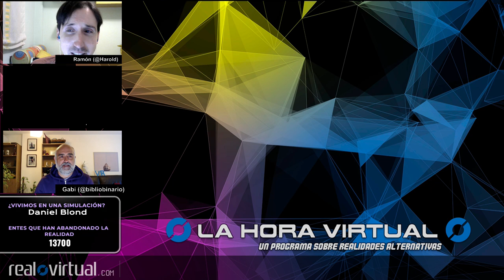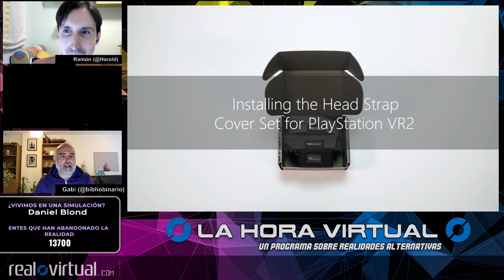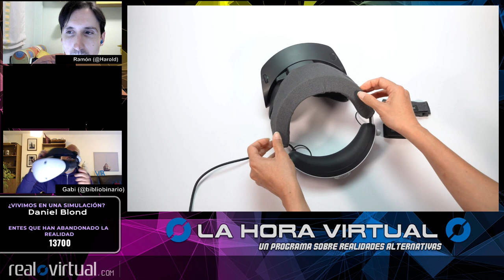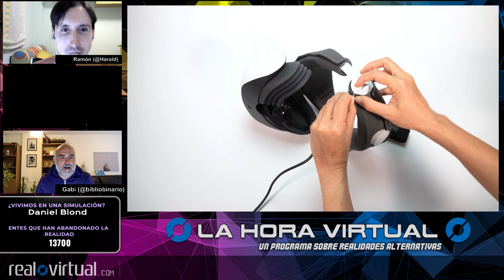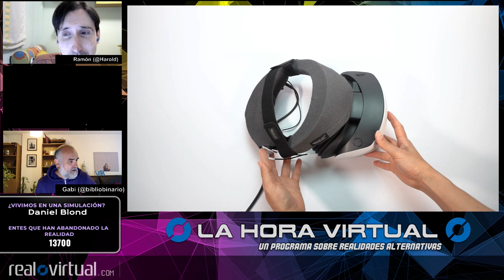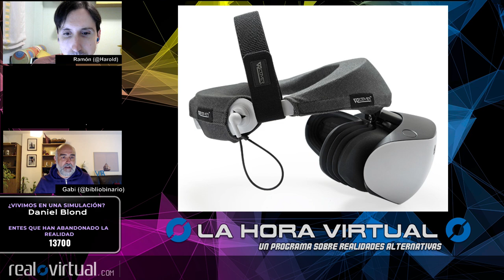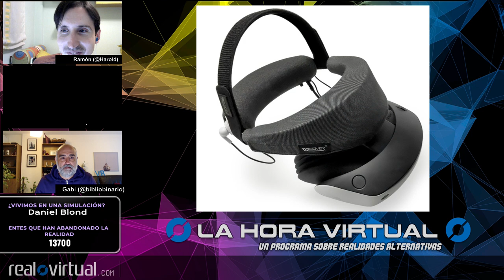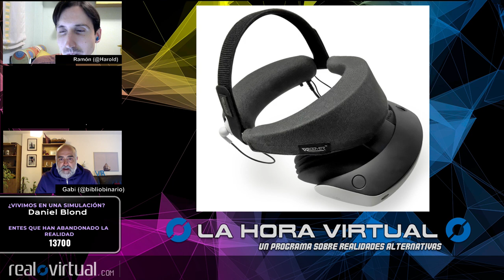Opinión sobre kit VR Cover de PlayStation VR2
Impresiones sobre el Head Strap Cover Set de VR Cover para PSVR2.

Índice:
00:00 Inicio
00:03 Comienza el programa
00:26 Presentación
00:47 Kit de accesorios de VR Cover para PSVR2
07:37 Cierre